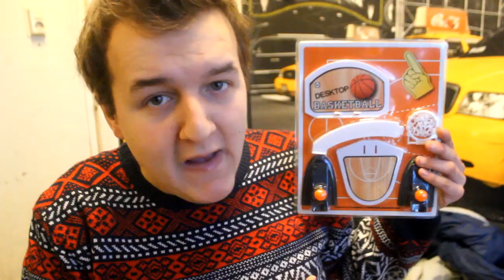DinsdagTip #25: Huis tuin en keuken BASKETBALL PARKOUR